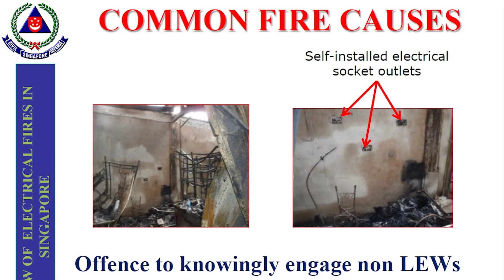Asking for bargain think again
Asking for bargain in Electrical Work think again

Most of the Phone Call receive are looking for a bargain. A wide spread of consumer is looking for a bargain and been ignorant on the electrical safety. Many adapt to habit of consumer goods online they seem to be Extreme price concern compare to the safety. There is quite a number of consumer who really don't care about safety prefer the unsafe practice and go with contractor that violate the safety.

In my Career I have saw 3 News Article related to electrocution. We are here to create awareness for the public.

1) Case : Elderly couple, son electrocuted after water heater was poorly installed: Expert.
When investigators checked the flat, they found that only the utility room was protected by an RCCB installed during an upgrading programme. The water heater connected using a three-pin plug to a socket outlet is outdated. The Updated SS638 Code of practice is a double pole switch. It is designed for appliances that require a more significant amount of electricity.

Unlike a three ping plug, each cable has its terminal and is position in a double pole switch, so the cable would not cross or meet. The daughter stated that the instant water heater could have been installed six to seven years ago but did not know who had bought or installed it.

2) Case: Boy who died in shower was electrocuted due to faulty electrical installations: Coroner's Court

A 15-year-old boy who died following a shower in his flat in Bukit Batok had been electrocuted due to faulty electrical
installations and these tasks were done by workers who were not licensed to carry them out, according to the Coroner’s Court.
The accident occurred more than a year after the HIP works were carried out. During the HIP works, Yao Bin’s mother asked for a sub-contractor to install a new water heater. HDB had engaged Precise Development as the main contractor of the HIP project, while JL Engineering Construction was engaged as an electrical sub-contractor.

3) Case: 18-year-old who died after getting electrocuted during shower: Police investigating unlicensed technician
The victim's grandfather had spent $300 on the new water heater at a shop near his house. The shop owner then recommended a Mr. Bai Jin Yi to help install it.
Mr. Bai is a taxi driver, and started to be a part-time technician in 2000. He has helped other customers of the store to install their electrical appliances.
However, he does not possess a licence from the Energy Market Authority (EMA).